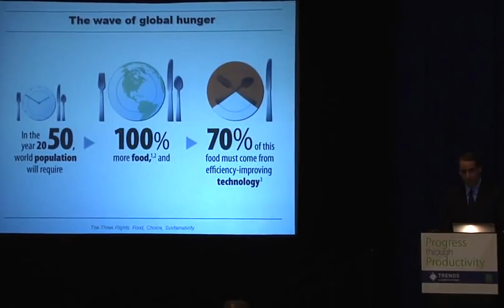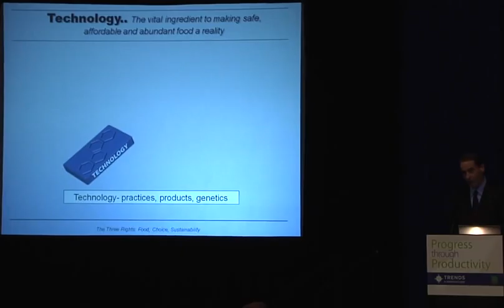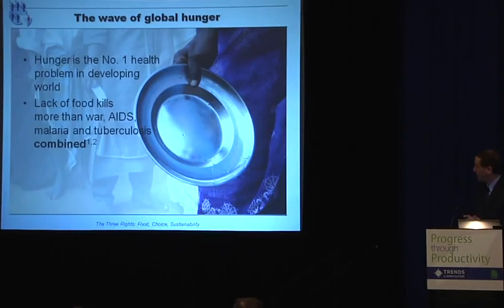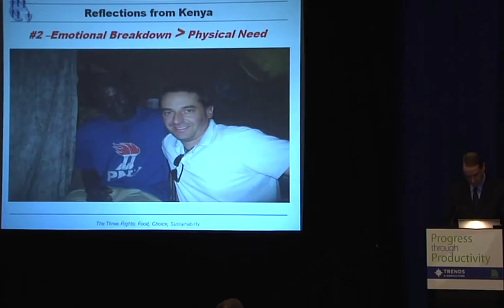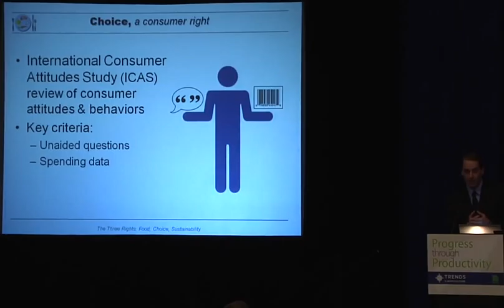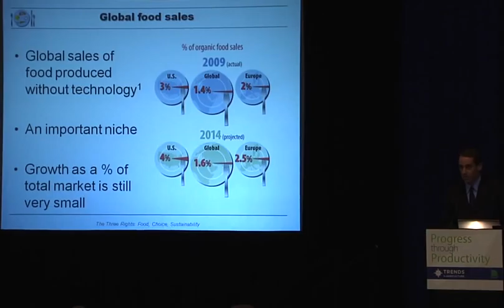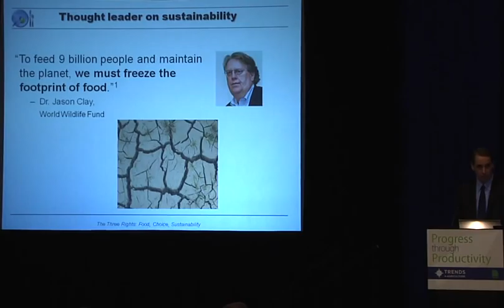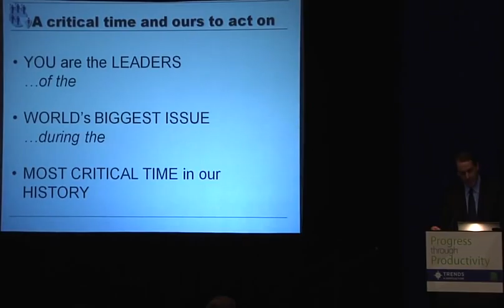NAMA Ag Trends 2011 - Jeff Simmons - Productivity to Feed a Growing Population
A growing wave of food insecurity threatens more than 1 billion people around the world. Solutions exist today to help meet food needs, but consumers don't want technology used in food production. Right? Jeff Simmons, President, Elanco, explores the modern myth that consumers don't want modern, efficient technology used in food production. He spoke at the 2011 NAMA Trends in Agriculture in Kansas City, November 9, 2011, in a joint session with NAMA and NAFB.